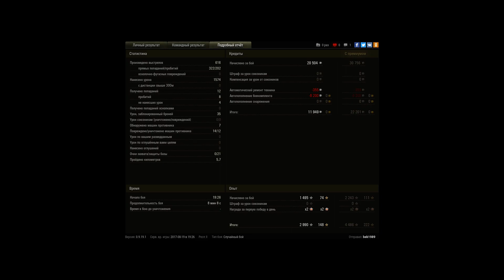Отличный бой на Pz1C. 12 фрагов, 1574 урона. Куча медалей и мастер.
Игрок: bek1989
Затащил бой. Уничтожил 12 танков и нанёс 1574 урона. Когда остался 1 на 1 с противником чуть не перевернулся.